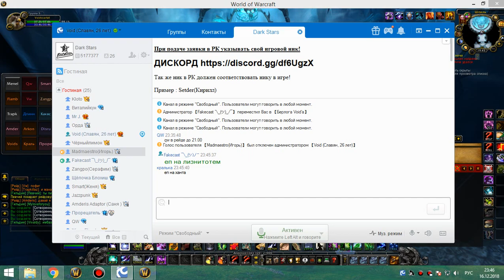1я часть цлк 25г сова-рдру 16 12 18